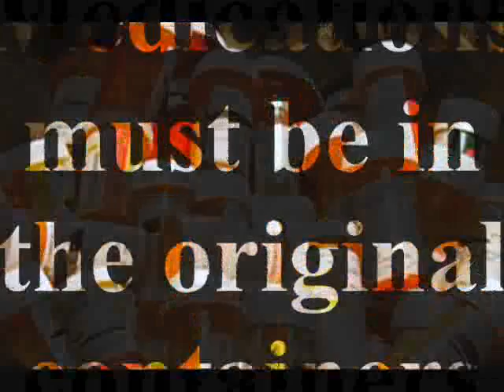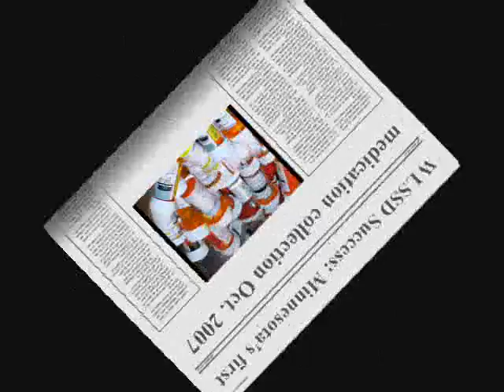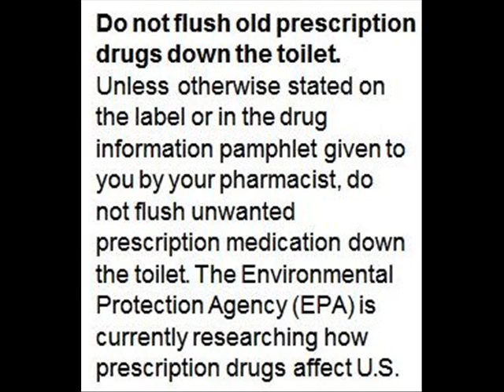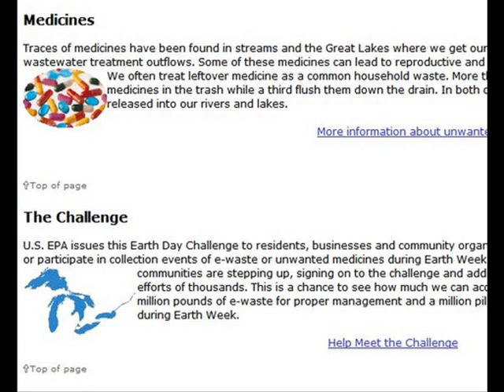Duluth, MN: EPA Great Lakes 2008 Earth Day Challenge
Duluth, Minnesota: Medicine Cabinet Clean-Out Day

The EPA Great Lakes 2008 Earth Day Challenge is underway with about 40 projects in hundreds of communities across eight states including Duluth, Minnesota

In Duluth, "Medicine Cabinet Clean-Out Day" offers residents free, safe disposal of unwanted medications.

The Earth Healing Initiative has put our local interfaith liaison in touch with Duluth officials.
He's  Rev. Doug Paulson - a campus pastor at the University of Minnesota - Lutheran Campus Ministry.

"Medicine Cabinet Clean-Out Day" in the Duluth, Minnesota area is April 26.

The drive-thru event runs from 10 a.m. to 4 p.m. at the Western Lake Superior Sanitary District (WLSSD) HHW Facility (2626 Courtland St.) in Duluth.

Gina Temple-Rhodes, the district's environmental program coordinator, said  "residents should bring medications in their original containers.

Temple-Rhodes added that mercury thermometers and medical sharps - that are packaged safely in rigid containers - will also be accepted free of charge."

Two previous collections included Minnesota's first-ever medication collection in October 2007.

The Western Lake Superior Sanitary District  "collected a total of 591 pounds of unwanted pharmaceuticals from 391 households, enough to fill 6 55-gallon drums," Temple-Rhodes said.

The district's event coordinator - Susie Darley-Hill - said "medication is only accepted during special events due to U.S. drug laws."

She said "if  medication must be disposed of during other times, it can be destroyed, sealed and placed in the garbage."

District environmental program coordinator Gina Temple-Rhodes said "the first collection event really showed us that there is a lot of unwanted medication lingering in medicine cabinets all over the Western Lake Superior Sanitary District area."

She said "residents told us they had been storing the medications for years because they didn't know what else to do with them. This collection event offers an easy, safe answer to the disposal question."

Western Lake Superior Sanitary District Executive Director Kurt Soderberg said "unwanted medication should not be flushed or poured down the drain."

Soderberg said "although many of us were taught to dispose of medicines this way, we now know that flushing them is not a good idea."

Soderberg added that "wastewater treatment plants were not designed to remove pharmaceutical substances from wastewater - Proper disposal of medication helps protect water quality in our region."

The Duluth event is one of 37 projects involving hundreds of communities across eight states around the Great Lakes basin that are participating in an Earth Day 2008 challenge from the U.S. Environmental Protection Agency.

The goal of the EPA Great Lakes 2008 Earth Day is collecting and recycling one million pounds of electronics (e-Waste) and the collection of one million pills for proper disposal.

The Earth Healing initiative is assisting by offering interfaith liasons to volunteer and encouraging members of local churches and temples to participate in the Earth Day related events in their area.

The Earth Healing initiative is also offering media services like this video.

Greg Peterson
Earth Healing Initiative TV

Western Lake Superior Sanitary District (WLSSD):
Earth Healing Initiative Duluth interfaith liaison:

Rev. Doug Paulson, campus pastor
University of Minnesota Lutheran Campus Ministry (ELCA Northeast Minnesota Synod)

University of Minnesota Lutheran Campus Ministry
Duluth, MN
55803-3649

Pastor Paulson page:
Anchored in Christ's love, Lutheran Campus Ministry is an open, welcoming and caring community:
Arrowhead Interfaith Council (AIC)
102 W. 2nd Street
Duluth, MN
55802

AIC President
Erik Nordgren, AIC President
AIC Interfaith Committee
"The Interfaith Committee plans events which foster interfaith dialogue and learning"

AIC Interfaith Committee Chair
JoAnn Chesser